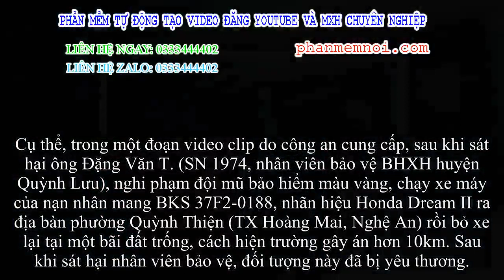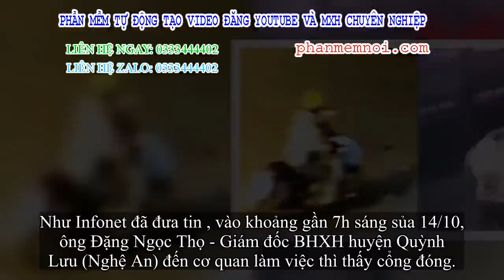✅ Nghi phạm sát hại nhân viên bảo vệ BHXH ở Nghệ An bất thần hình thành tại bến xe Hà Nội